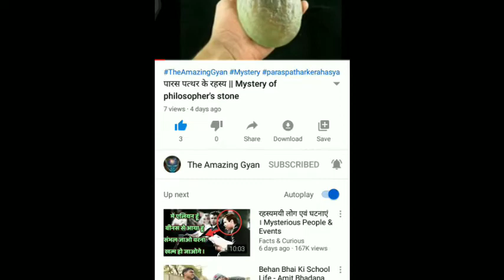दुनिया की 5 सबसे बड़ी सब्जियां और फल || The 5 Biggest Vegetables and Fruits of the World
मैंने सबसे बड़ी सब्जियों के बारे में बताया 5 सबसे बड़ी सब्जियां है भाइयों या वीडियो में से कल अपलोड करनी थी लेकिन मैं कल का नहीं पाया था इसलिए मैं यह वीडियो आज लोड कर रहा हूं